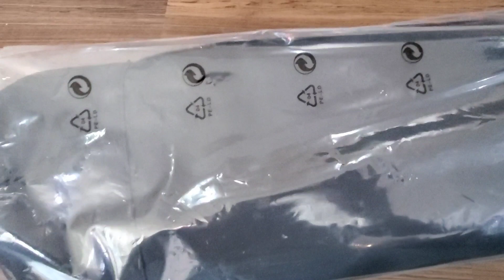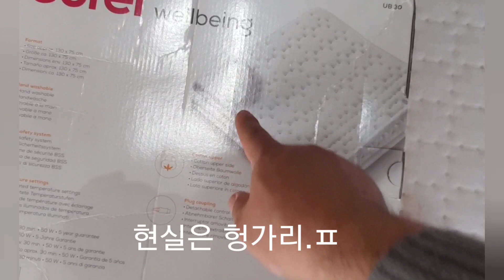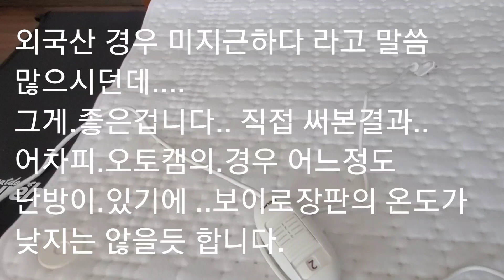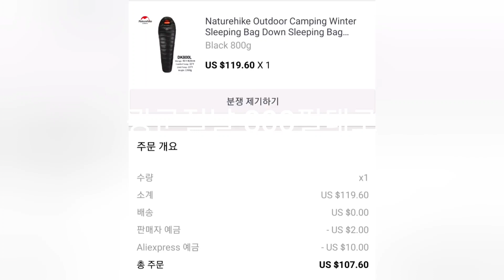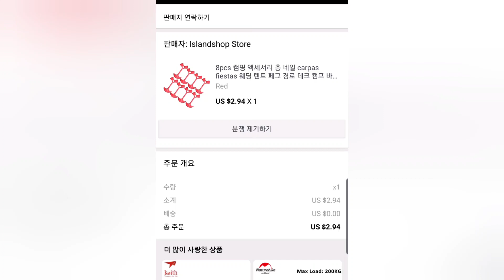캠핑용품: 네이쳐하이크 야침과 보이로1인용 전기장판 궁합, Naturehike ultralight 구스침낭 선택 구분 장단점 추천 실물 사용기 알리 뻥800퍼 600퍼정도.블루투스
Beurer 전기장판 침낭  알리익스프레스 광군절 추천  덕 침낭 비교 뱅앤올롭슨 A2, 보스 사운드링크2 음질